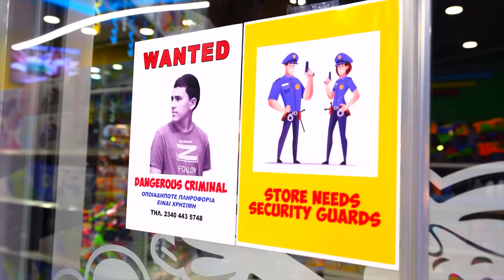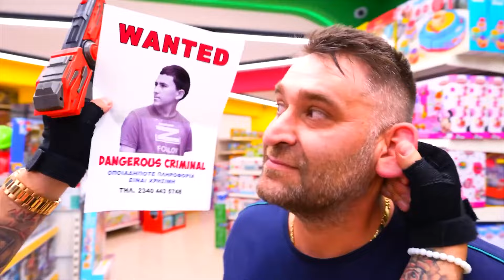24 HOURS IN THE ARMY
24 HOURS IN THE ARMY

Be sure to share it with your sibling and friends!